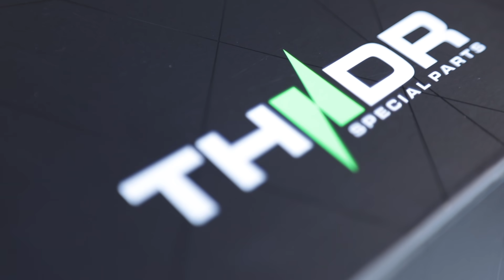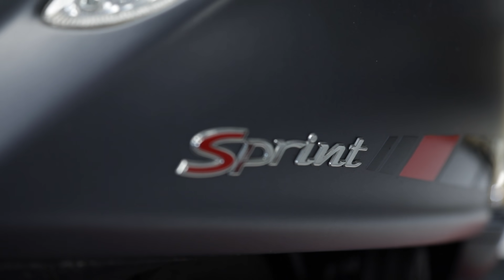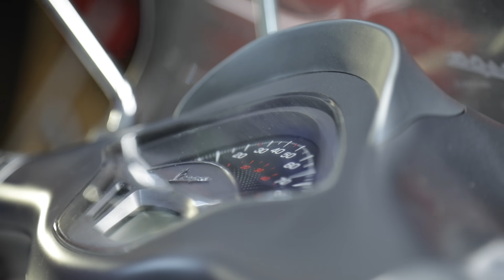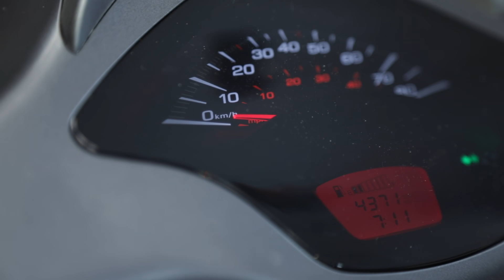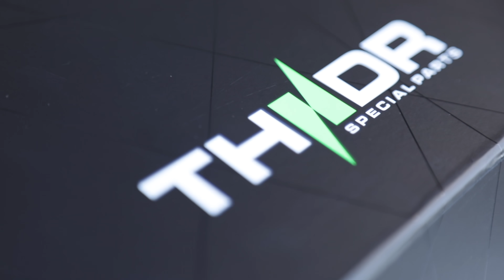VESPA SPRINT VAN VOLGAST VERBOUWEN MET THNDR PARTS | VOL GAS MET JOEY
Ik geef gratis een hele set THNDR Parts weg aan een VolGast! ⚡️THNDR⚡️ is HET nieuwe scooteronderdelen merk van 🇳🇱Nederland! Om te vieren🎉 dat THNDR gelanceerd is, mocht ik een volger❤️ van mijn YouTube kanaal: Vol Gas Met Joey blij maken met een hele THNDR set voor zijn Vespa Sprint 😍scooter! Mee doen met dit soort winacties kun je door mij te volgen op Instagram: @joeyschaar 🔥

Meer info over ⚡️THNDR⚡️ vind je door op de onderstaande link te klikken:

Welcome to the YouTube channel ‘Vol Gas Met Joey'. I am Joey Schaar, scooter mechanic in heart and soul. On this channel you can find everything about scooters; scooter tuning , scooter stunts, scooter news, scooter maintenance, meetings, scooter projects and a lot of things that may and may not be allowed by Mr. Police O